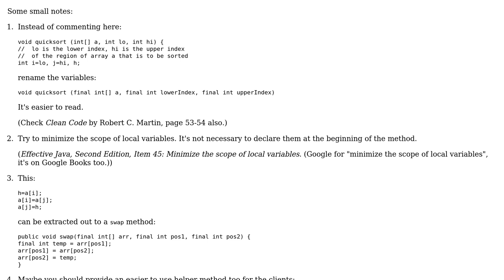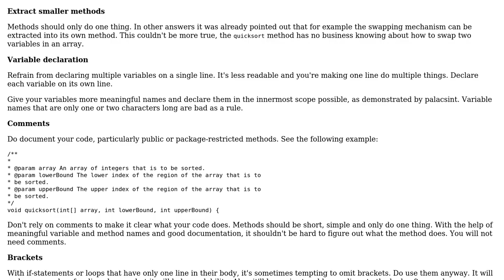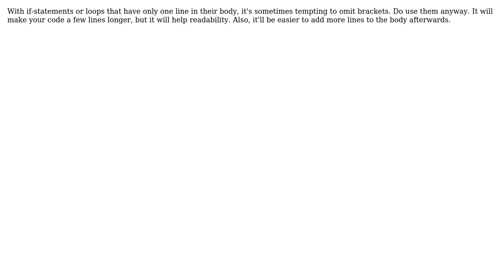Quick Sort Implementation (3 Solutions!!)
Quick Sort Implementation

With thanks & praise to God, and with thanks to the many people who have made this project possible! | Content (except music & images) licensed under CC BY-SA | Music | Images & others | With thanks to user seand user Reinstate Monica user palacsint user Landei user Jamal user aj123 and the Stack Exchange Network Trademarks are property of their respective owners. You are responsible for your own actions.